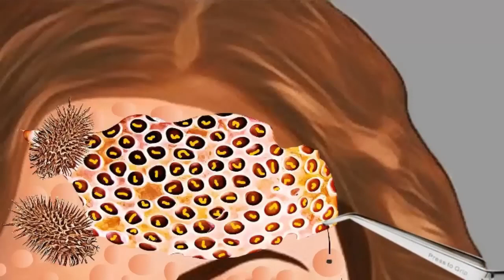ASMR \ A Girl is Crying in Pain - 얼굴 치료 애니메이션 \ asmr animation#animationvideo